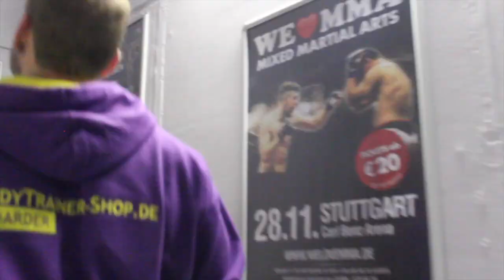Full day of Harder - WBFF Posing | Andy's Gym | 4 day out to WBFF London | HARDER's Channel #6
Full day of Harder - WBFF Posing | Andy's Gym | 4 day out to WBFF London

Ich wünsche euch viel Spaß damit und hoffe, dass ihr mich zahlreich auf meinem Weg zur WBFF begleiten werdet!